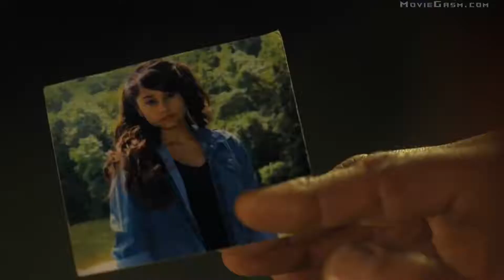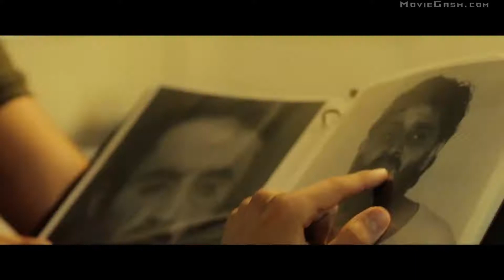NEW MOVIE TRAILERS 2019 #3